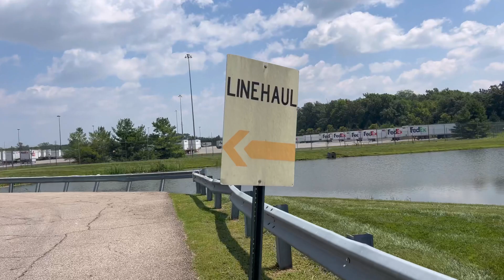Как Федкс диспетчер нас обманул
Как обманывают на Федекс,